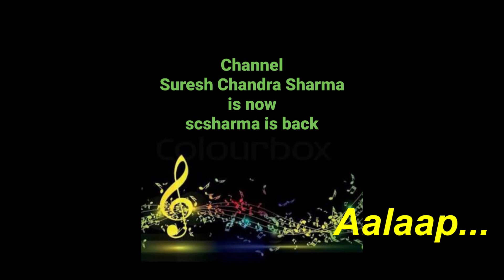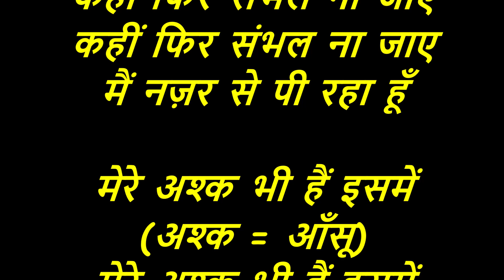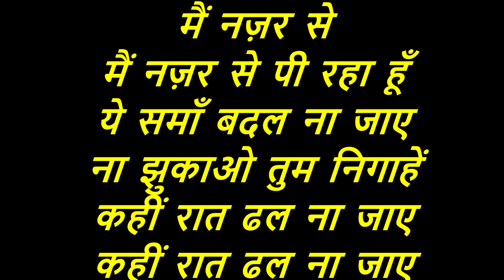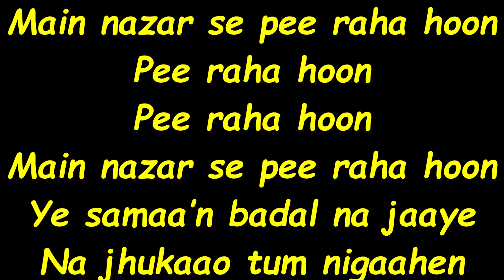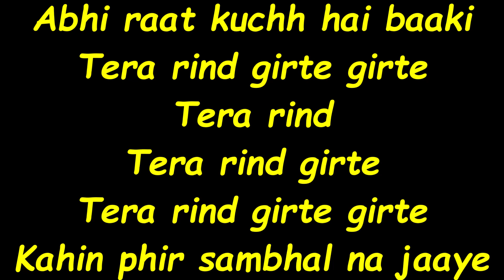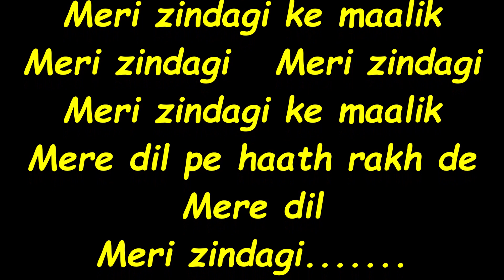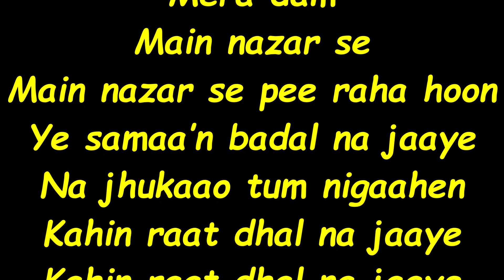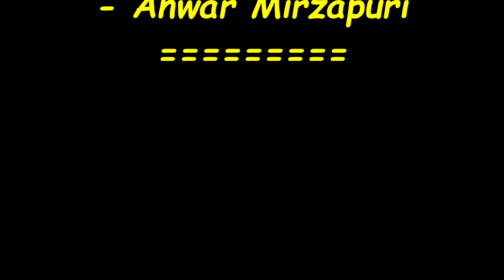Jagjit Singh - Main Nazar Se Pee Raha Hoon-(Anwar Mirzapuri).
Main Nazar Se Pee Raha Hoon-
(Anwar Mirzapuri) by Jagjit Singh.

मैं नज़र से पी रहा हूँ ये समाँ बदल ना जाए-
(अनवर मिर्ज़ापुरी) - जगजीत सिंह.

आलाप.
मैं नज़र से
मैं नज़र से पी रहा हूँ
मैं नज़र से
ये समाँ बदल ना जाए
पी रहा हूँ
पी रहा हूँ
ना झुकाओ तुम निगाहें
ना झुकाओ
कहीं रात ढल ना जाए

ना नक़ाब उठा साक़ी
ना नक़ाब उठा
अभी रात कुछ है बाक़ी
ना नक़ाब उठा
ना नक़ाब उठा
तेरा रिंद गिरते गिरते
(रिंद = शराबी)
कहीं फिर संभल ना जाए
तेरा रिंद
तेरा रिंद गिरते

मेरे अश्क भी हैं इसमें
(अश्क = आँसू)
ये शराब उबल ना जाए
मेरा जाम
मेरा जाम छूने वाले
तेरा हाथ जल ना जाए

मेरी ज़िन्दगी के मालिक
मेरी ज़िन्दगी  मेरी ज़िन्दगी
मेरे दिल पे हाथ रख दे
मेरे दिल
मेरी ज़िन्दगी.
तेरे आने की ख़ुशी में
मेरा दम निकल ना जाए
मेरा दम
मेरा दम
मैं नज़र से
ढल ना जाए...

मुझे फूँकने से पहले
मेरा दिल निकाल लेना
ये किसी की है अमानत
मेरे साथ जल ना जाए
(अनवर मिर्ज़ापुरी)

Aalaap.
Main nazar se
Main nazar se
Ye samaa’n badal na jaaye
Pee raha hoon
Pee raha hoon
Na jhukaao tum nigaahen
Na jhukaao
Kahin raat dhal na jaaye

Na naqaab utha saaqi
Na naqaab utha
Abhi raat kuchh hai baaki
Na naqaab utha
Na naqaab utha
Tera rind girte girte
Kahin phir sambhal na jaaye
Tera rind
Tera rind girte

Mere ashq bhee hain iss mein
Ye sharab ubal na jaaye
Mera jaam
Mera jaam chhoone waale
Tera haath jal na jaaye

Meri zindagi.
Meri zindagi ke maalik
Mere dil pe haath rakh de
Tere aane kee khushi mein
Mera dam nikal na jaaye
Mera dam
Mera dam
Main nazar se
Dhal na jaaye...

Mujhe phoonkne se pehle
Mera dil nikaal lena
Ye kisee ki hai amaanat
Mere saath jal na jaaye
(Anwar Mirzapuri)